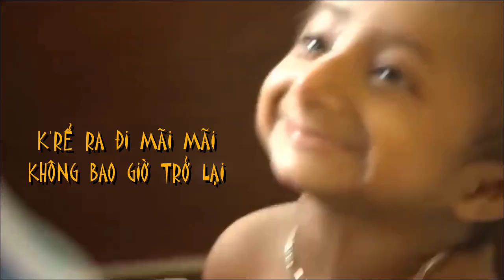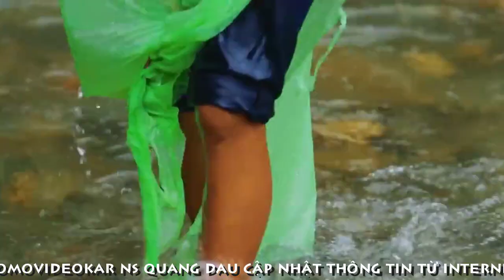[FULL HD]QUẢ BÓNG MÀU ĐỎ K'RỂ THÍCH ĐÁ VÀ THẢ DIỀU CÙNG VỚI THẦY CƯƠNG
K'RỂ
THÍCH CHƠI ĐÁ BÓNG
VÀ THẢ DIỀU VỚI THẦY CƯƠNG
PROMOVIES VIDEOKAR NS QUANG DAU